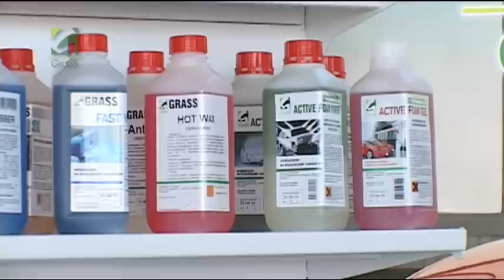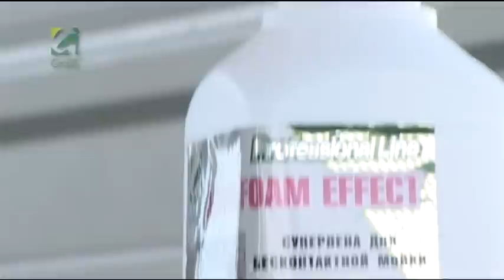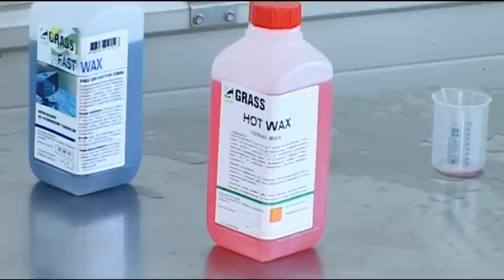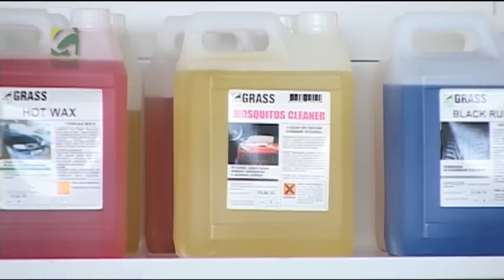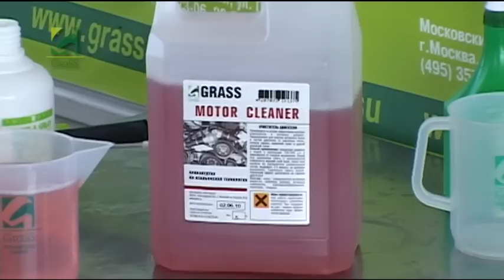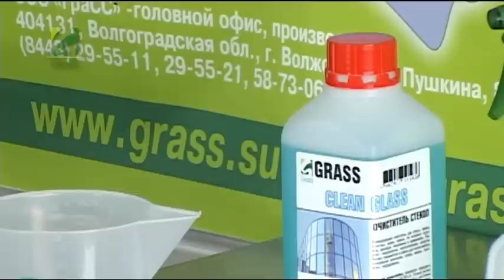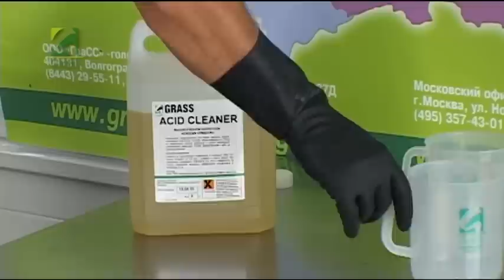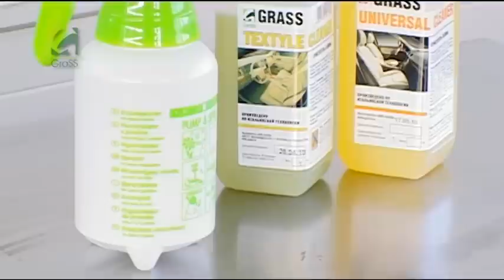ГраСС - обучение технологии бесконтактной мойки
Компания GRASS - отечественный производитель профессиональной автохимии и автокосметики, автошампуня, химии для автомоек, моющих и чистящих средств. Осуществляет полный производственный цикл: от создания образцов в лаборатории до производства высококачественной продукции в промышленном масштабе на собственном заводе в Волгоградской области.